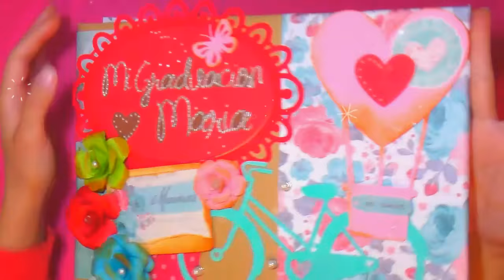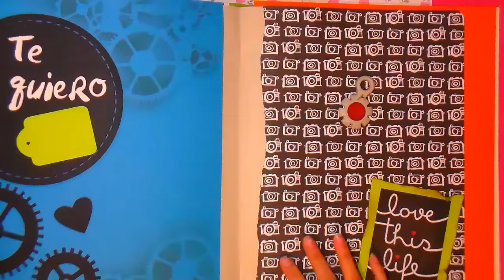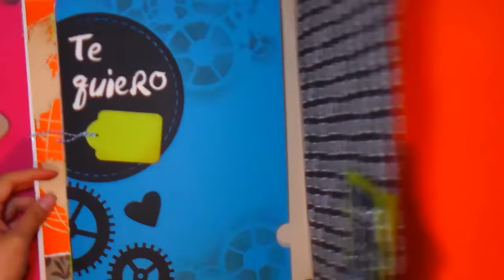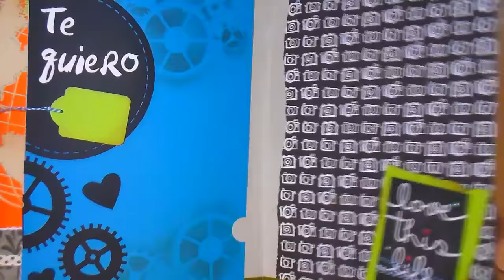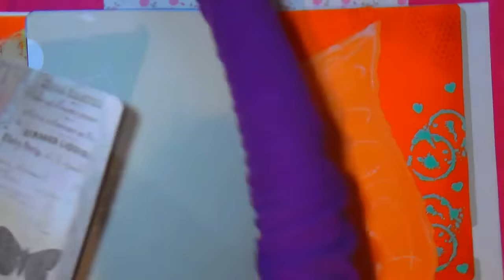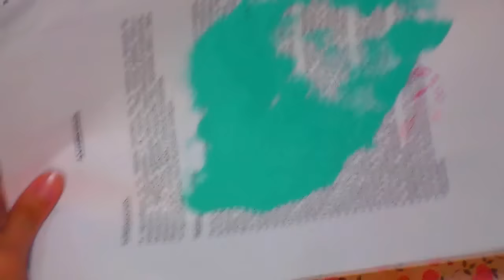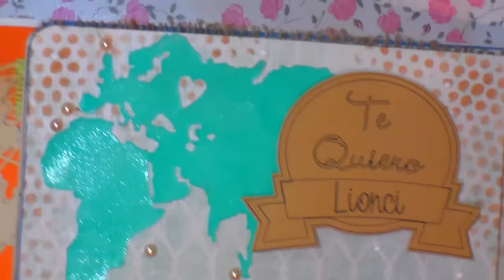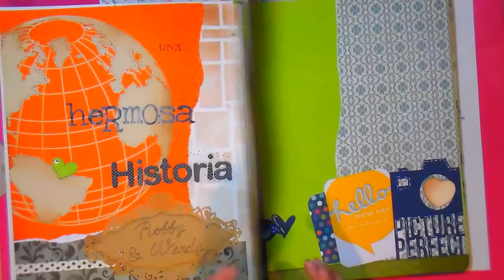Como hacer Album Vintage para Parejas Decorando Hojas 3era parte